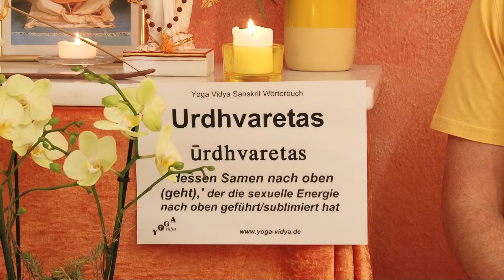Urdhvaretas - Der seine sexuelle Energie sublimiert hat - Sanskrit Wörterbuch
Urdhvaretas ist jemand der seine sexuelle Energie nach oben gebracht und sein sexuelles Verlangen sublimiert hat. Urdhvaretas besteht aus zwei Sanskrit Wörtern, Urdhva und Retas. Reta heißt Same, geschlechtliche Energie. Urdhva heißt nach oben. Urdhvaretas ist jemand, der seine sexuelle Energie nach oben in die höheren Chakras gezogen und sublimiert hat. Dieser Vortrag von und mit Sukadev Bretz ist Teil des Multi Media Sanskrit Wörterbuchs